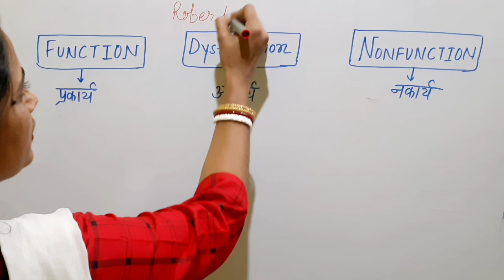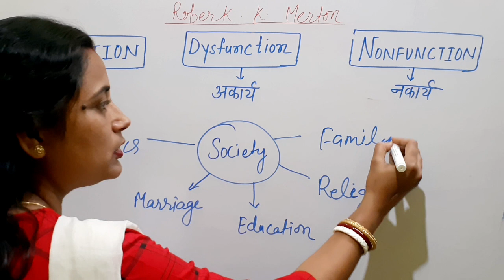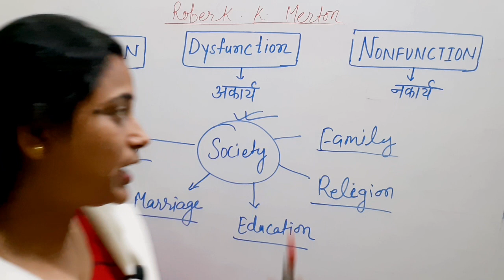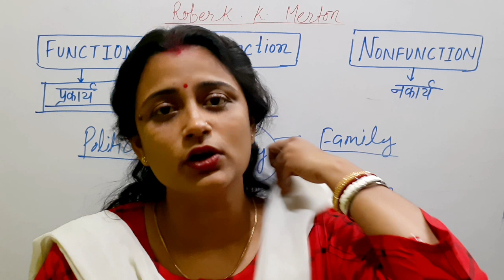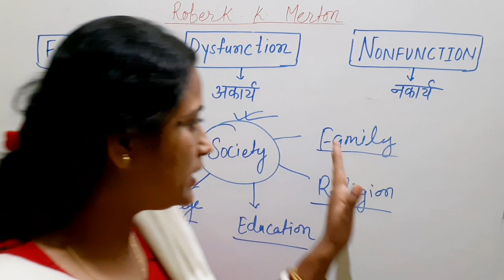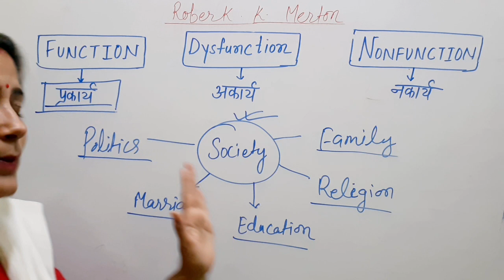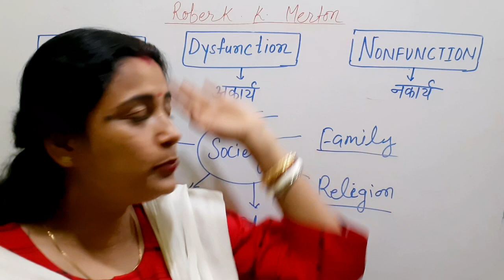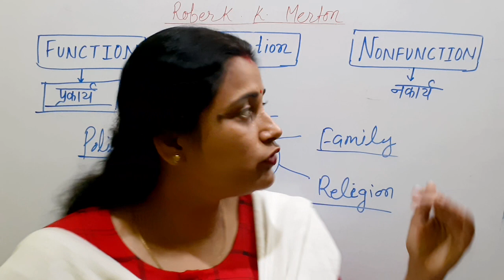FUNCTION , DYSFUNCTION AND NONFUNCTION (ROBERT.K.MERTON) THEORIES || UGCNET || RAJASTHAN SET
DYSFUNCTION AND
NONFUNCTION (ROBERT.K.MERTON) THEORIES || UGCNET

Topic contains

what_is_Robert_k_Merton's_theory?
what_are_Merton's_3_functions?